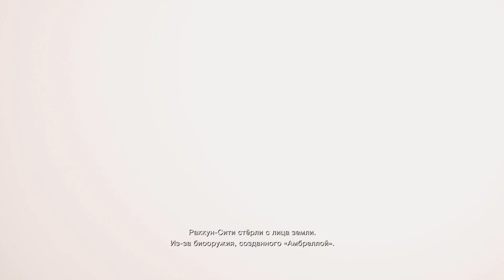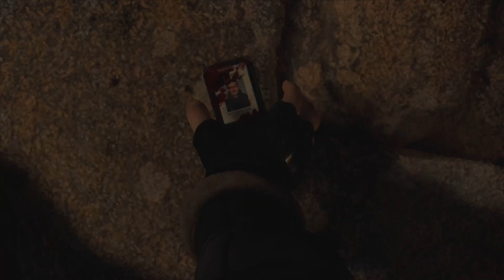RESIDENT EVIL 4 REMAKE CHAINSAW DEMO ПОЛНОЕ ПРОХОЖДЕНИЕ НА РУССКОМ БЕЗ КОММЕНТАРИЕВ | PS5 60 FPS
Resident Evil 4 Remake — ремейк легендарного приключенческого экшен-хоррора с видом от третьего лица в серии Resident Evil. История четвёртой части разворачивается в 2004 году, спустя шесть лет после событий второй части. Леон Скотт Кеннеди, правительственный агент, отправлен с миссией в Европу. Ему предстоит спасти Эшли Грэхэм, дочь Президента США, похищенную таинственным культом. Путешествие в сельскую деревушку, находящуюся в Испании, оборачивается встречей с её кровожадными жителями.

Resident Evil 4 Remake Chainsaw Demo полное прохождение на русском без комментариев | PS5 60 FPS | Resident Evil 4 Remake Chainsaw Demo FULL PLAYTHROUGH no comment | Biohazard 4 Gameplay Demo полное прохождение на русском без комментариев | Biohazard 4 2023 Demo полное прохождение на русском без комментариев